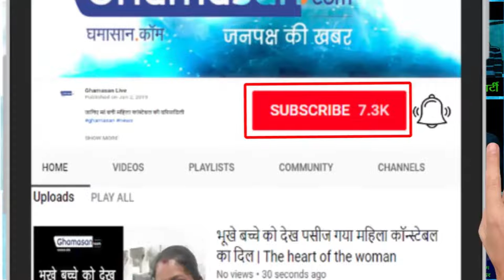आपके बच्चों के लिए कुछ हेल्थ टिप्स |Some Health Tips for Your Kids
बच्चों को स्वस्थ खाने के तरीके के बारे में कुछ हेल्थ टिप्स |Want some hot tips on how to get your children eating healthy